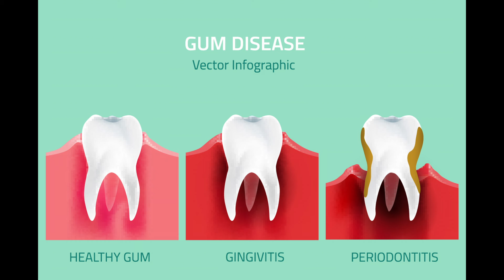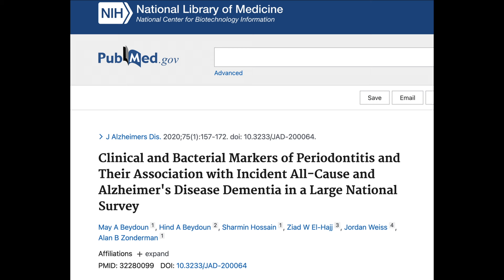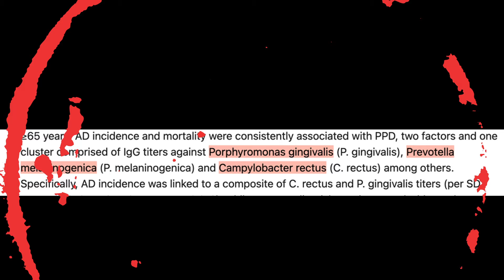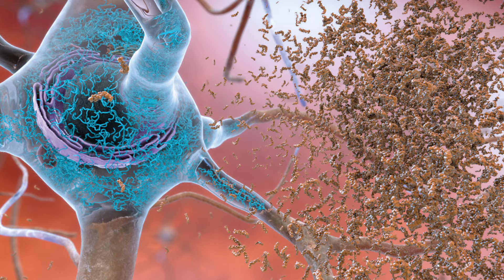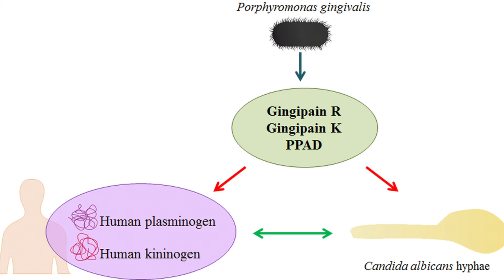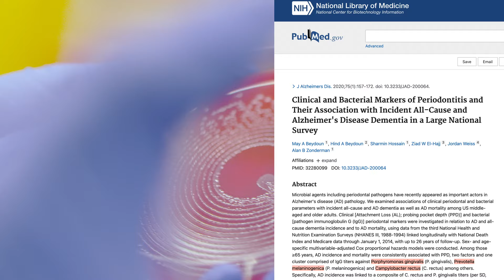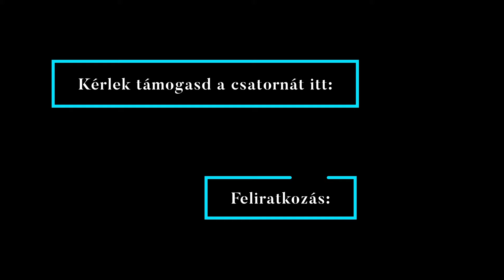🦷 Ezt nem mondja el a fogorvos - bár tudnod kéne 🦷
Azért mennél fogorvoshoz, hogy később ne fájjon a fogad? Van ennél fontosabb is, csak senki nem tudja.